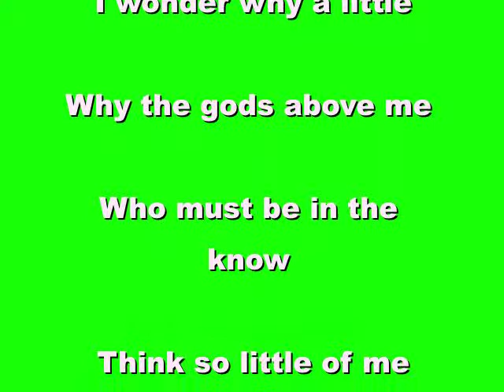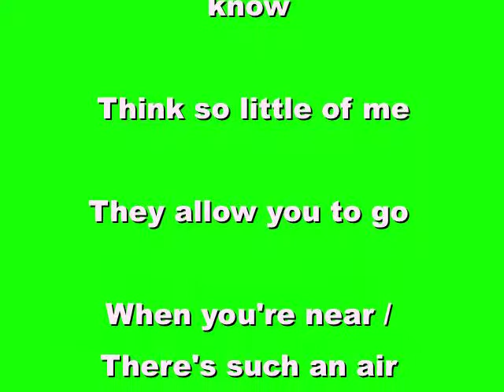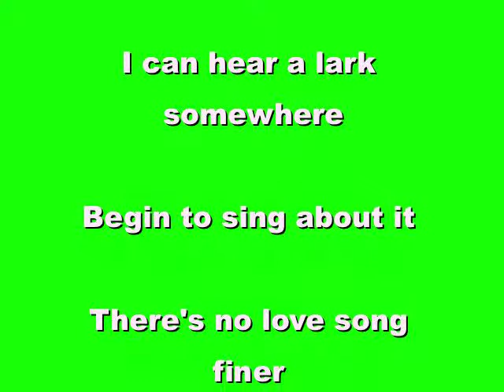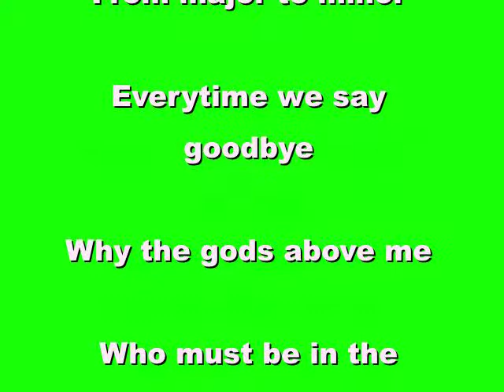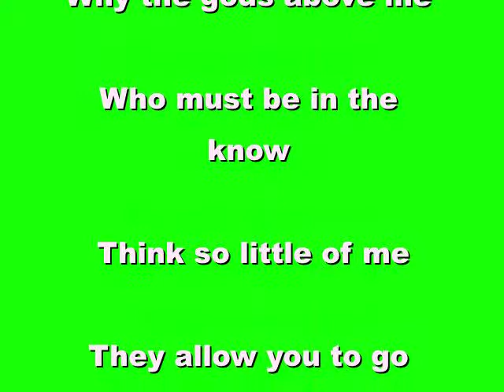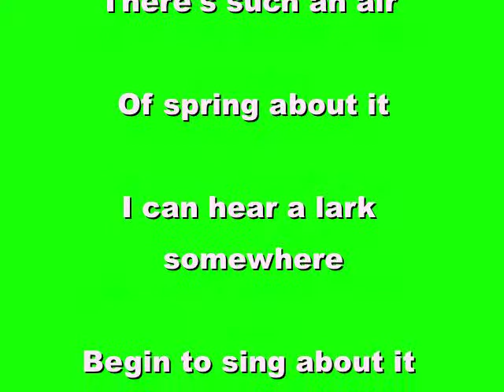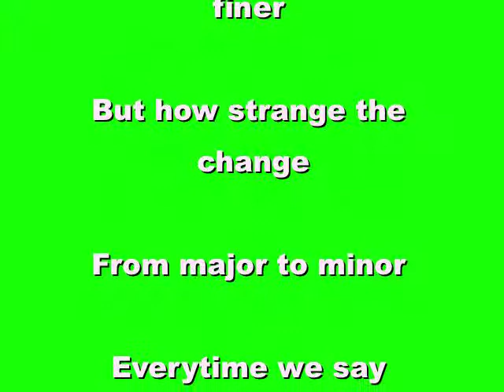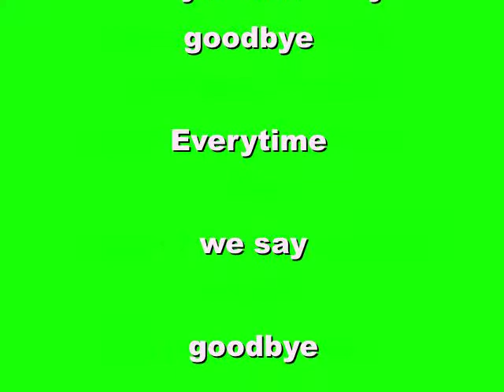EVERYTIME WE SAY GOODBYE (COLE PORTER)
rehearsing COLE PORTER's EVERYTIME WE SAY GOODBYE